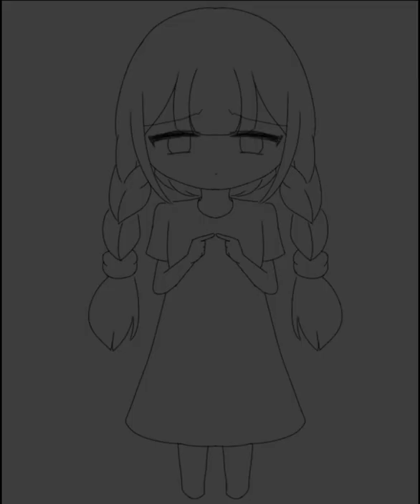Little Nightmares 2 Spoon Girl 🥄